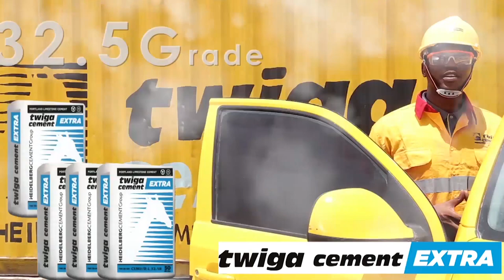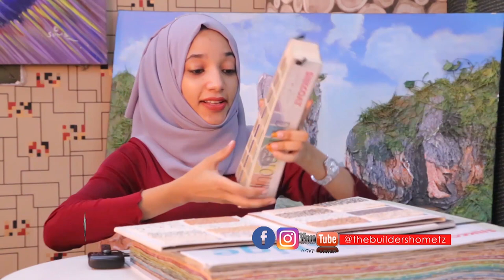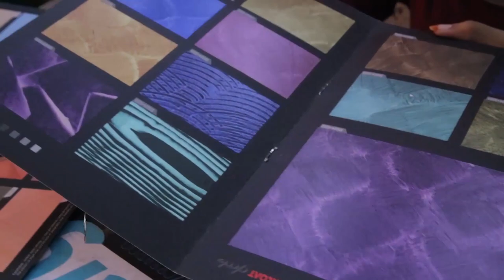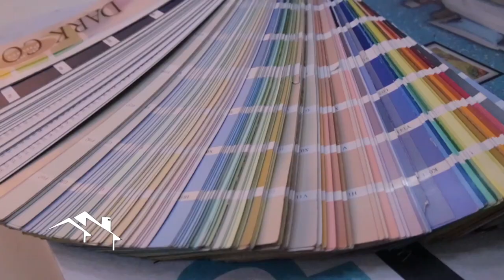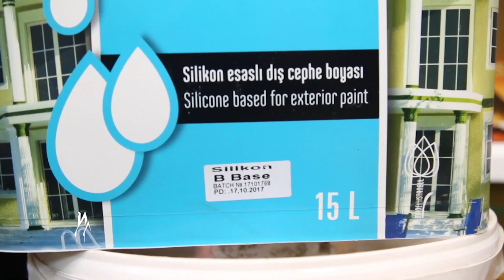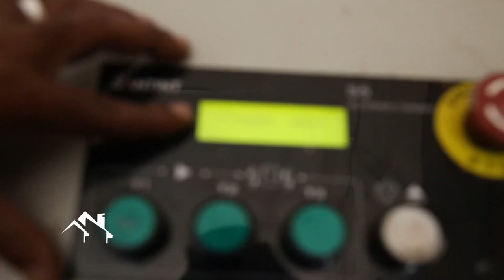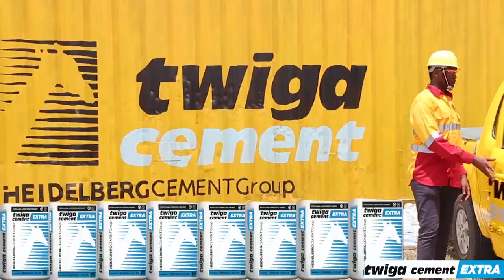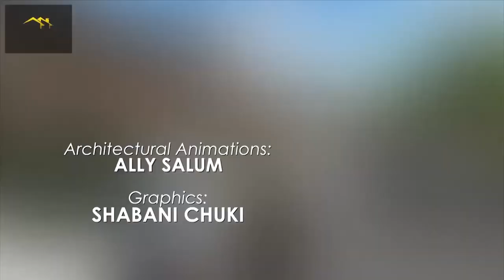BUILDERS EP 4 | PAINTING | Upakaji wa rangi nyumba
Leo tunaangalia mambo ya kuzingatia katika upakaji wa rangi nyumba zetu, Kuna rangi tofauti tofauti kuanzia za maji za mafuta na za kisasa ambazo upakaji wake ni tofauti pia.

Tukiwa na Twigacement tunakujuza kuhusiana na mambo muhimu yakuzingatia katika upakaji wa rangi nyumba.

KUMBUKA KIPINDI HIKI HUKUJIA
kwenye tv yako pendwa ITV.
Alhamisi: Saa 12:30 jioni
Jumanne (marudio) : Saa 7:30 Mchana